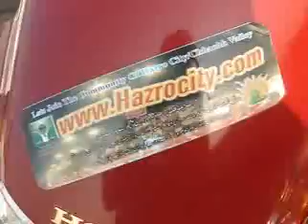Malla Kalan village, Katwa Party (Darya E Sindh bank)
Video was captured on a lunch party by Arain 57 Group. Mallah Kalan Indus River area.